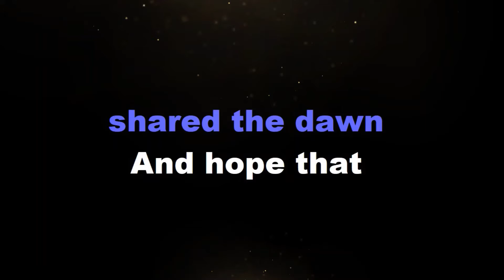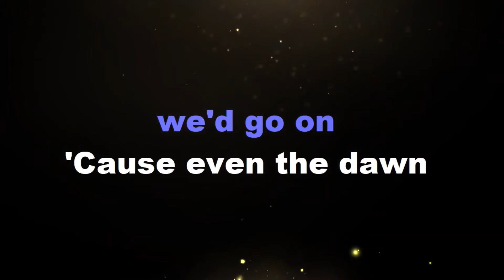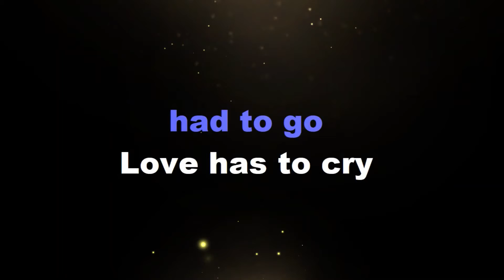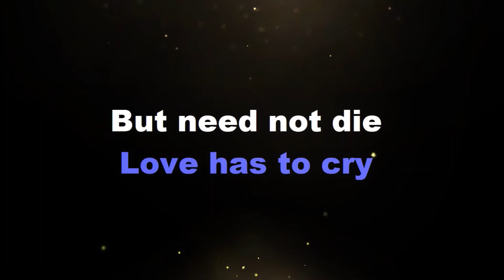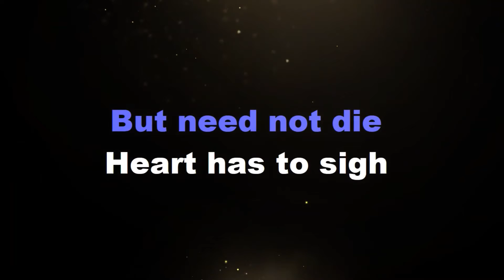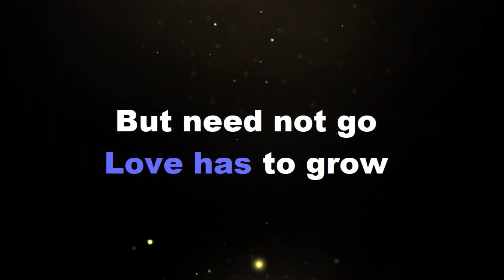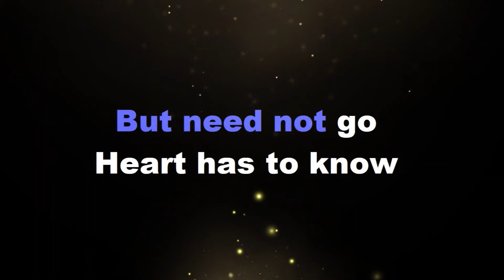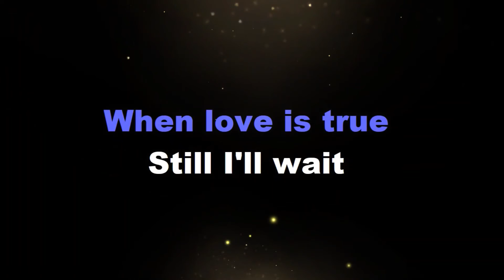Afterglow Jose Mari Chan Original Key Melody Guide Karaoke Version